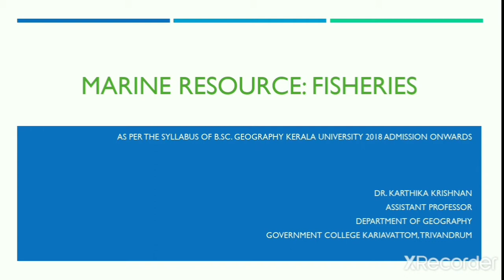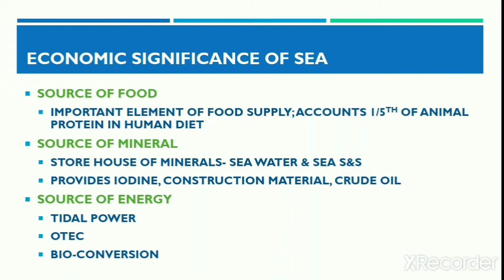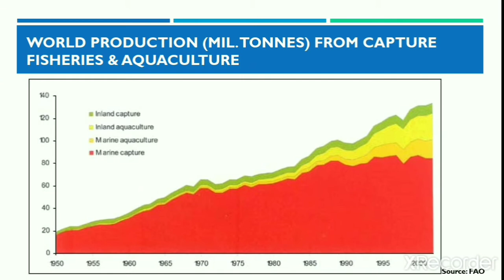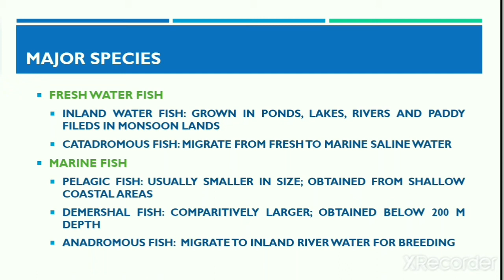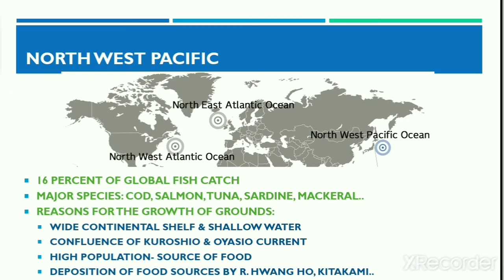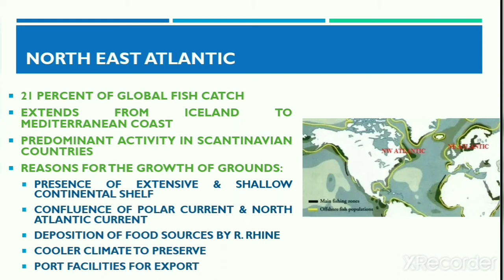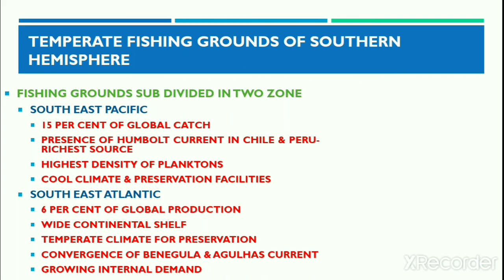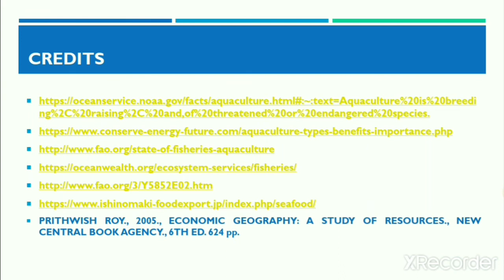Marine Resource- Fisheries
discuss the aquaculture and major marine fishing grounds of world